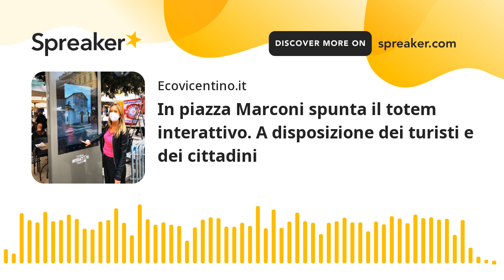In piazza Marconi spunta il totem interattivo. A disposizione dei turisti e dei cittadini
La novità è apparsa nei giorni scorsi nel centro della città dell'Ovest Vicentino, suscitando subito una certa curiosità. Il pannello digitale racchiude una serie di utilità e servizi informativi, tra cui la mappa del territorio e i numeri utili, ma anche l'oroscopo e il meteo tra le curiosità. Si tratta di un dispositivo acquisito a cosato zero dal Comune.